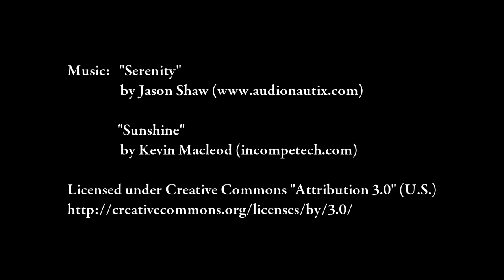Episode 12: Halifax Citadel - Part Three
This is the final part of the Halifax Citadel.  We'll tour among the cannons and arsenal which helped defend the fortress.  Also, we'll take a look in the Guard House;  Engineering Exhibit Room and around the walled structure of the fort through the caponier.

For more information about the Halifax Citadel, please visit the Parks Canada